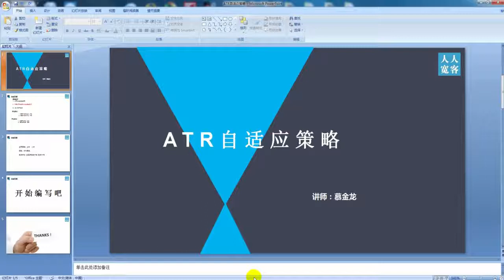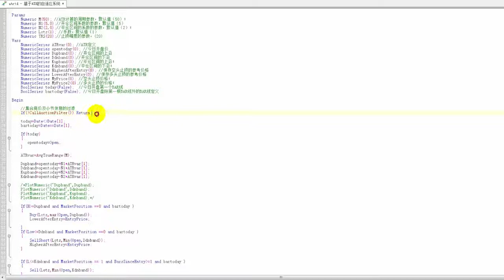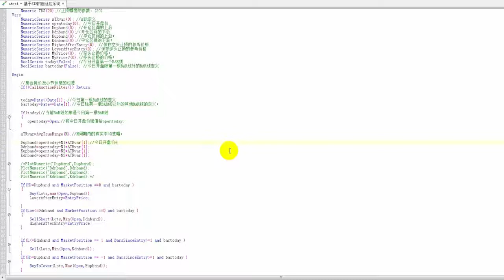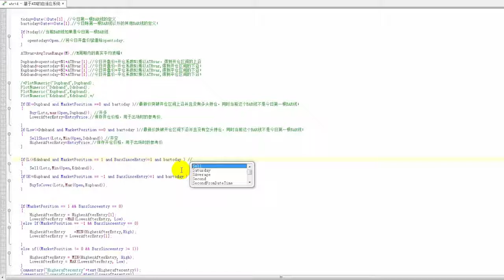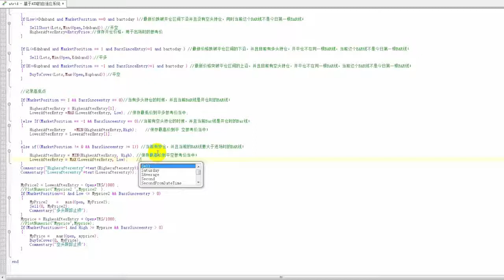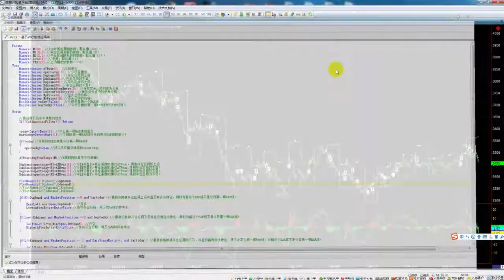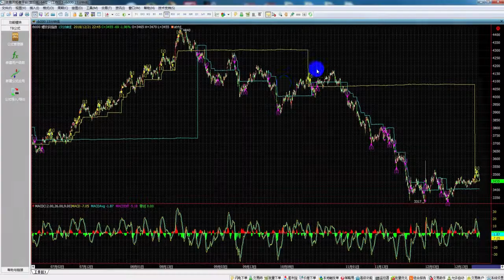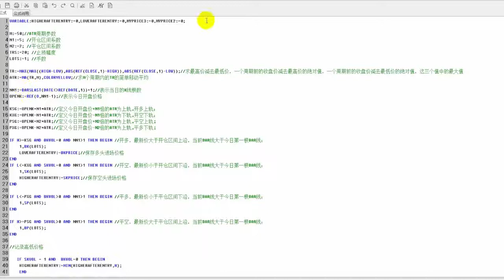策略源码-量化交易魔鬼训练营-第15讲：基于ATR自适应的模型